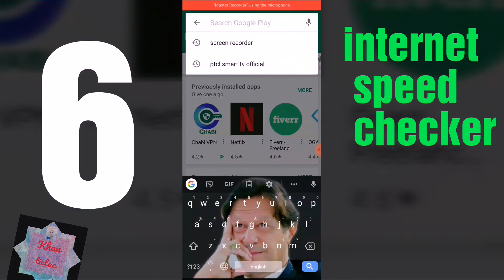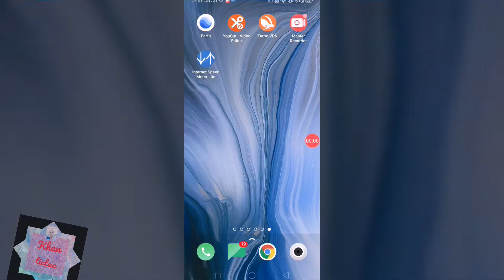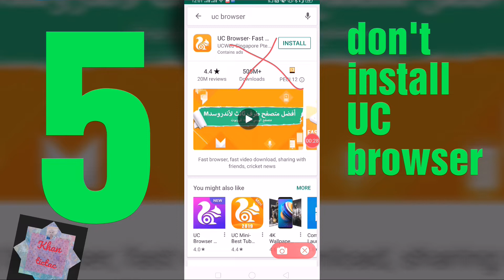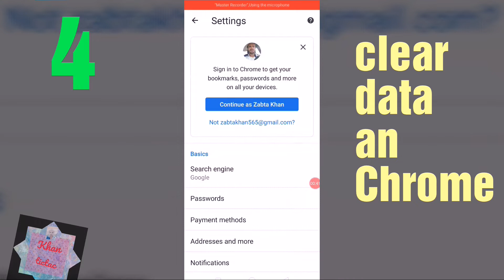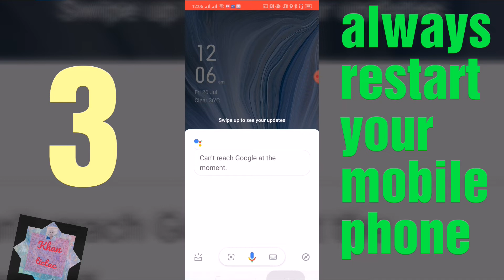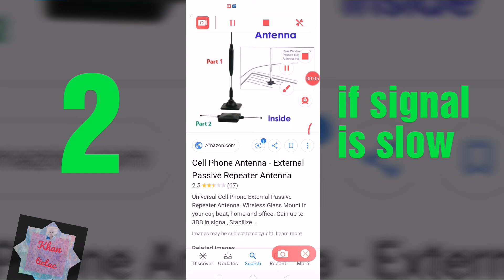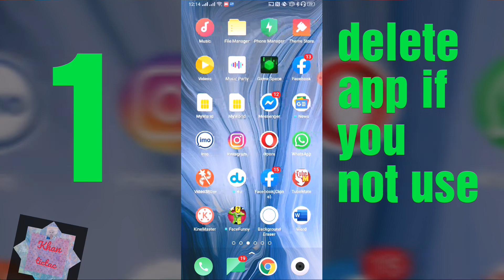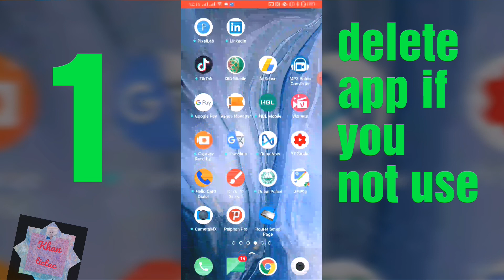How to increase internet speed on Android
Internet speed on Android